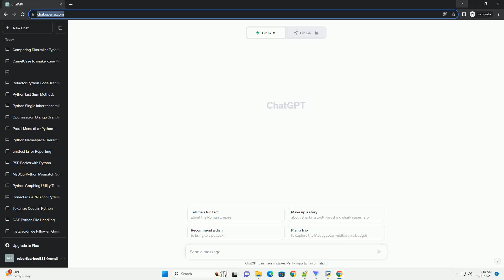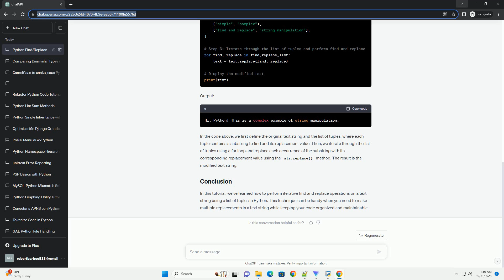Iterative find replace from a list of tuples in Python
In this tutorial, we will learn how to perform iterative find and replace operations on a text string using a list of tuples in Python. This technique can be particularly useful when you need to replace multiple substrings in a text with their corresponding replacement values, which are defined in a list of tuples.
Before we begin, make sure you have Python installed on your system. This tutorial is suitable for Python 3.x.
Let's say you have a text string and a list of tuples, where each tuple contains two elements: the substring to find and the replacement value. Your goal is to iterate through the list of tuples and replace each occurrence of the substring with its corresponding replacement value in the text string.
We can achieve this by following these steps:
Let's see how to do this with code:
Output:
In the code above, we first define the original text string and the list of tuples, where each tuple contains a substring to find and its replacement value. Then, we iterate through the list of tuples using a for loop and replace each occurrence of the substring with its corresponding replacement value using the str.replace() method. The result is the modified text string.
In this tutorial, we've learned how to perform iterative find and replace operations on a text string using a list of tuples in Python. This technique can be handy when you need to make multiple replacements in a text string while keeping your code organized and maintainable.
ChatGPT